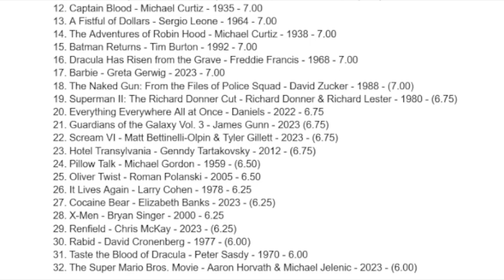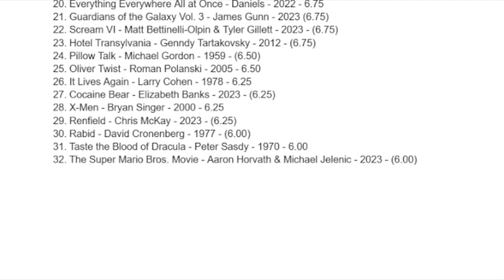Taste the Blood of Dracula (1970)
We’re feeling a little melancholy, not unlike Christopher Lee’s Dracula, because this will be the last Hammer Film Dracula movie we will discuss for HALLOWEEN HUMPFEST. Christopher Lee appears in three more Hammer Films as Dracula but Peter Sasdy’s 1970 film “TASTE THE BLOOD OF DRACULA” will be our last for the season and perhaps that’s for the best because some of Dracula’s choices seem a little unlike what we’ve come to appreciate from our gothic fuckboy. Not that there’s isn’t some fun things to see, like satanic rituals, fabulous pimps, patricide and the tried and true village hottie. Dracula himself may have lost a few things after so many resurrections but he doesn’t lose that classic presence that Christopher Lee provides. Oh, Hammer. We miss you already. You better believe we will revisit their fare in the future.